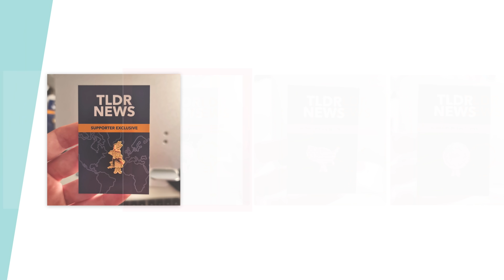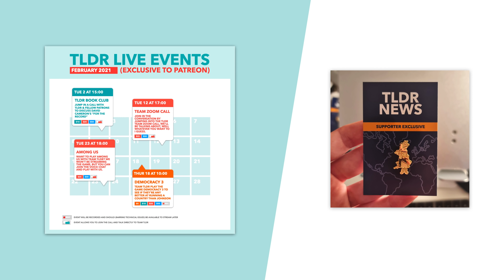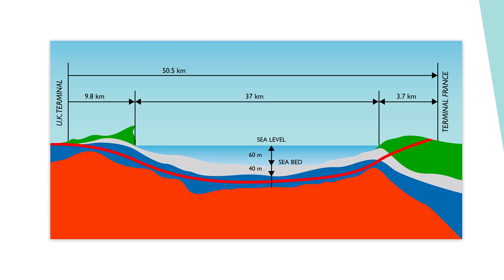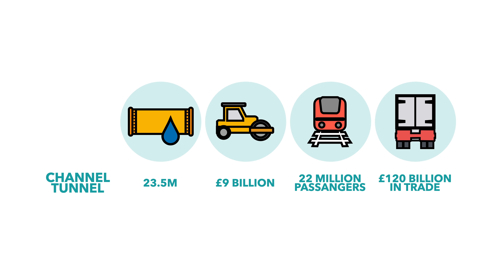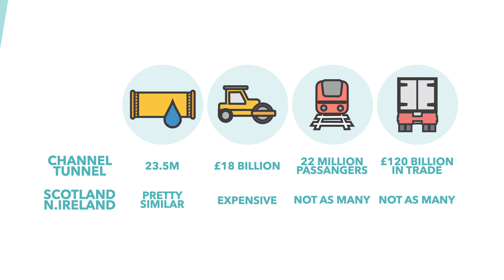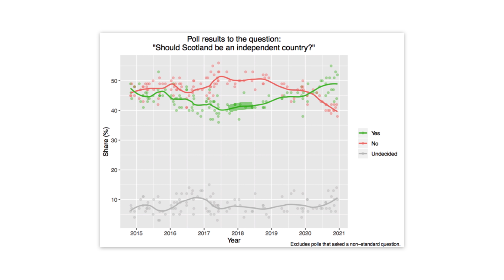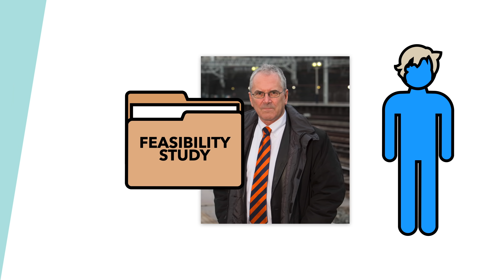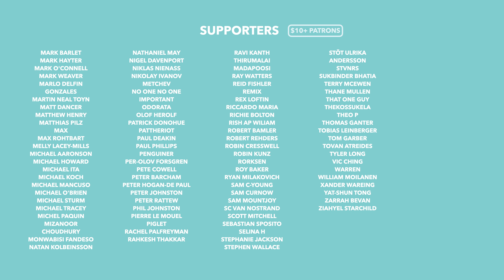Boris' Burrow: A 25 Mile Tunnel Connecting Scotland and Northern Ireland? - TLDR Explains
A year ago there was a lot of talk about a bridge set to span the waters between Scotland and Nothern Ireland. This weekend chatter re-emerged but this time it was about a tunnel, nicknamed Boris' Burrow. So in this video, we're going to tell you more about the tunnel, what's being proposed & why Johnson might even want such a radical infrastructure project.